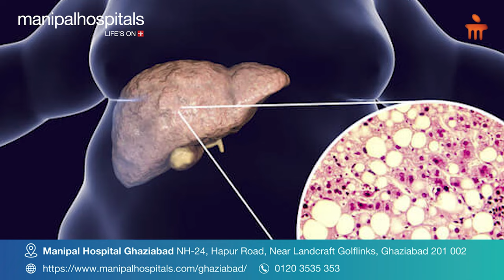Fatty Liver | Dr. Manish Kak | Manipal Hospital Ghaziabad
Dr. Manish Kak, Consultant in Gastroenterology at Manipal Hospital, addresses the growing concern of fatty liver, often exacerbated by the rising rates of obesity. Watch this informative video to discover valuable insights and preventive measures for maintaining a healthy liver.